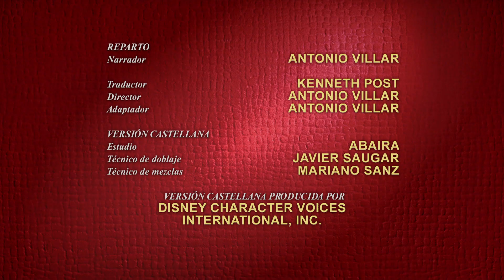Échate a Reír - Cómo Jugar al Fútbol Americano | Disney Channel Oficial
En este episodio aprenderás cómo se juega al fútbol americano y podrás ver un partido muy igualado entre dos equipos.

Y disfruta de contenidos exclusivos en la APP de Disney Channel. 👉

Échate a reír con Mickey y sus amigos.

En este canal podrás encontrar un montón de videos oficiales en español sobre las series, episodios completos, canciones, videoclips, música, películas y personajes del canal de televisión Disney Channel España y de Disney XD en España. ¡Pásatelo en grande disfrutando de los mejores videos de tus series favoritas, como Soy Luna, Los Descendientes, Ladybug, Chica Vampiro, PatoAventuras, Coco y Lana, Área C.R.A.K.S., Star Wars Rebels, Ultimate Spider-Man… y mucho más.